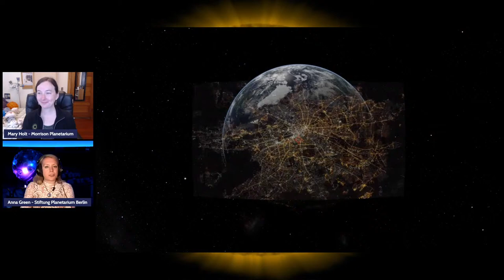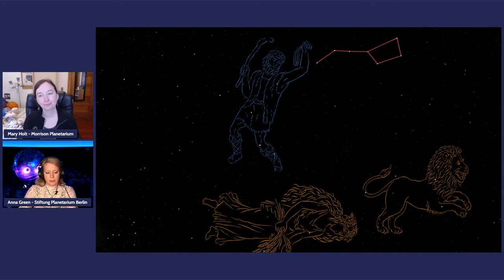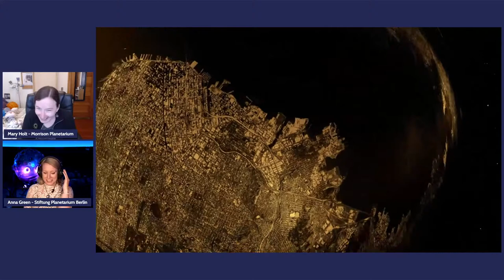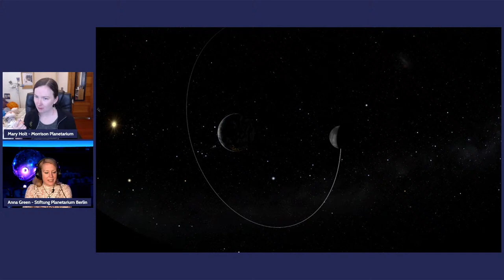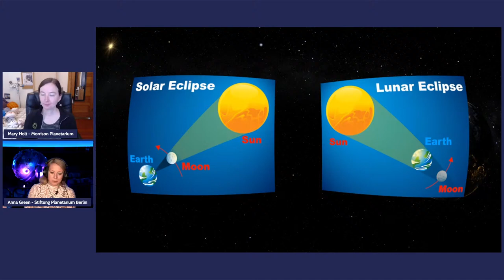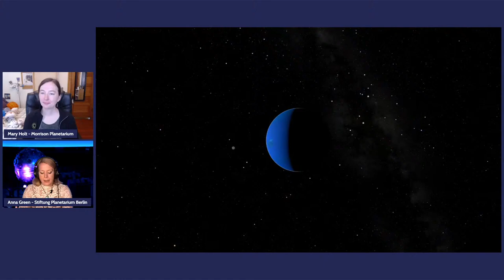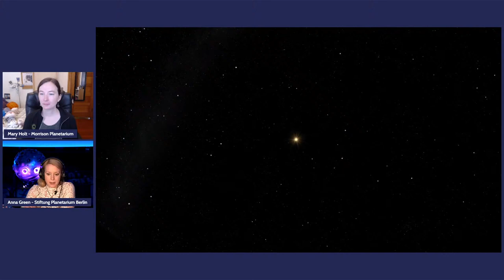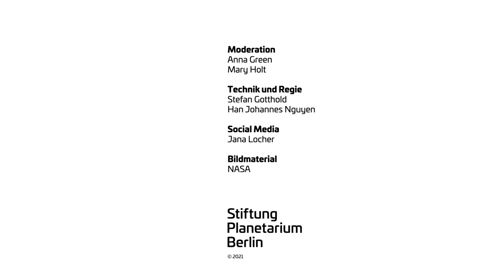Across the sky: From Berlin to the Bay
In our newest English language program, the Stiftung Planetarium Berlin and the Morrison Planetarium at the California Academy of Sciences in San Francisco are partnering to explore our universe from around the world! Do we see the exact same sky in Europe and North America? How do our locations effect our observations? Will we be able to see both the upcoming lunar and solar eclipses? What about other astronomical events and observations? Join us as we answer these questions and explore the cosmos from Berlin, Germany and the Bay Area in California.

Presentation: Anna Green (Stiftung Planetarium Berlin) & Mary Holt (California Academy of Sciences)

If you enjoy our livestream we would be be pleased about a donation via PayPal to or alternatively via transfer to our bank account: Postbank Berlin, PBNKDEFFXXX, DE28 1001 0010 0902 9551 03, text „Spende“. Thank you very much for your support.
Note: A donation receipt can only be issued for donations higher than 300 € (§ 10b Einkommensteuergesetz).